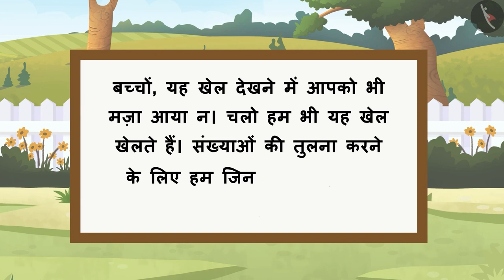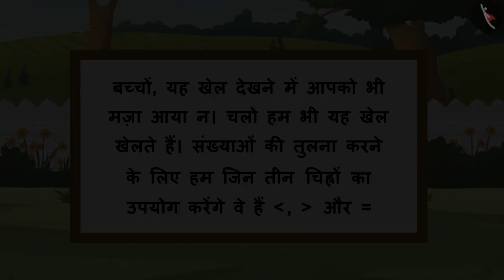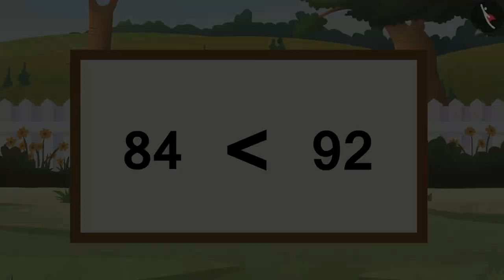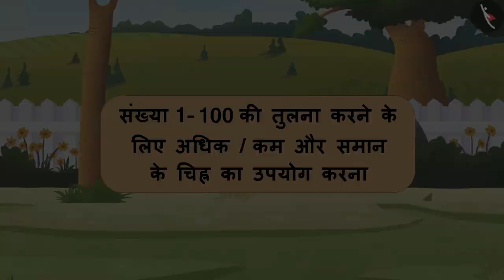संख्या 1-100 की तुलना करना | संख्याओं की समझ | Comparing 1-100 Numbers With Signs | TicTacLearn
In this video, we explain संख्या 1-100 की तुलना करना | संख्याओं की समझ | Numbers | Comparing 1-100 numbers | TicTacLearn

Happy learning!